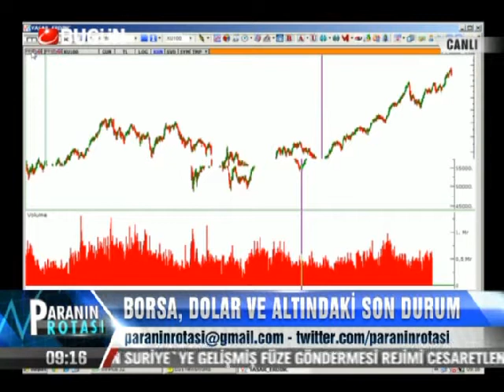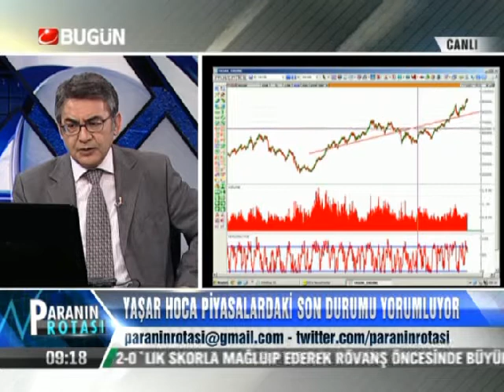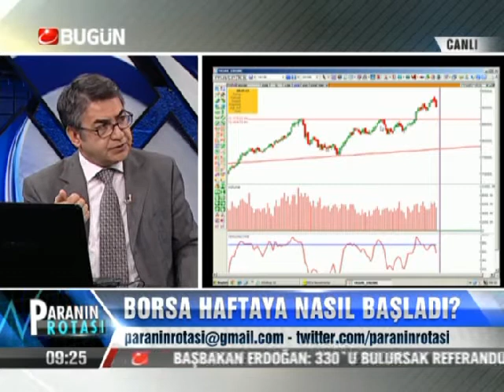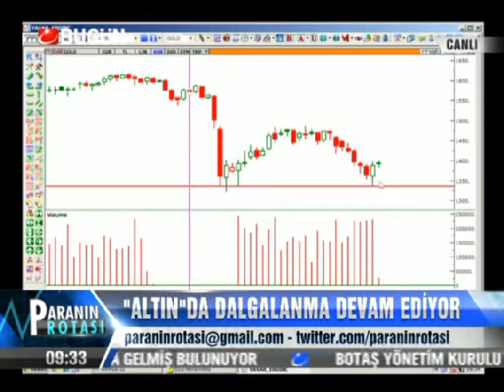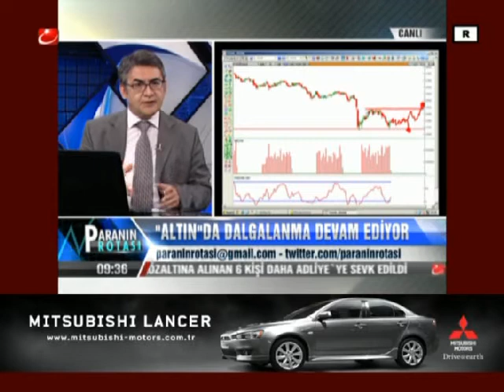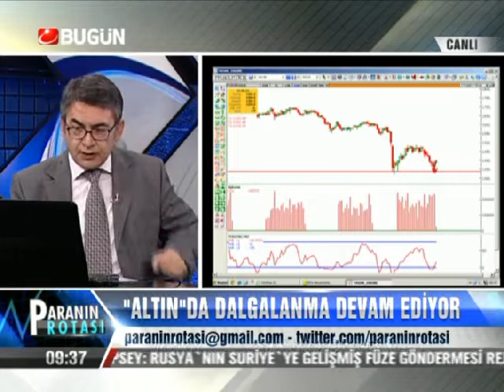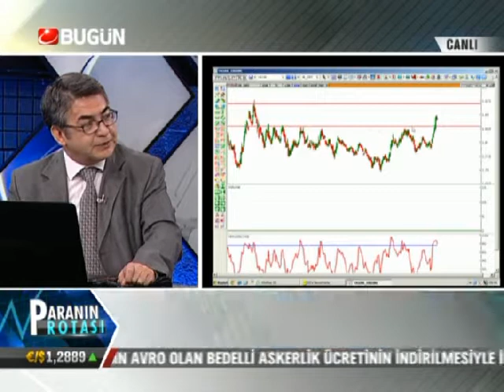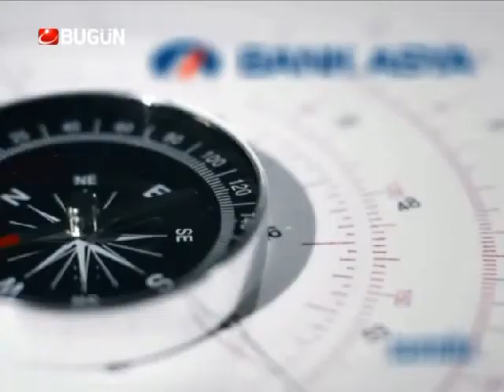21.05.2013-Salı-Paranin Rotasi-Yasar Erdinc-BugunTV-Record